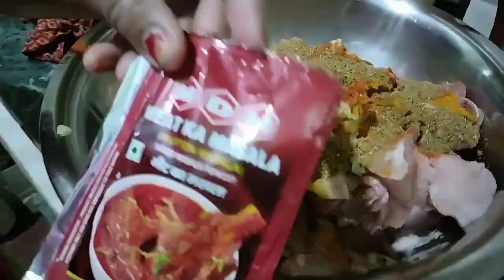very simple chicken recipe 👌😋